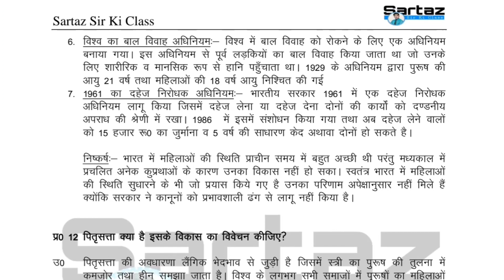Answer 05 of Human rights, Gender and Environment.